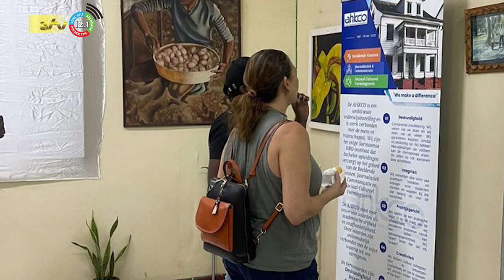04 11 2023 AHKCO houdt expositie